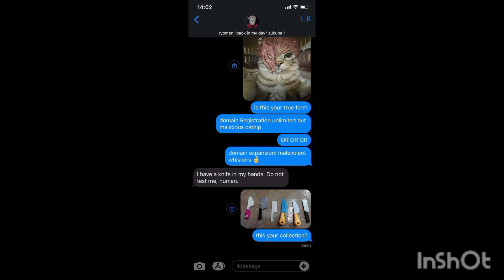Jujutsu kaisen memes pt166#jjk